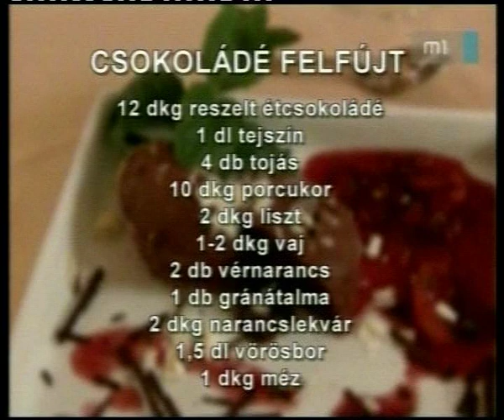Várgesztesi Villapark, Főtér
Várgesztesi Villapark részlet az M1 Főtér c. műsorából